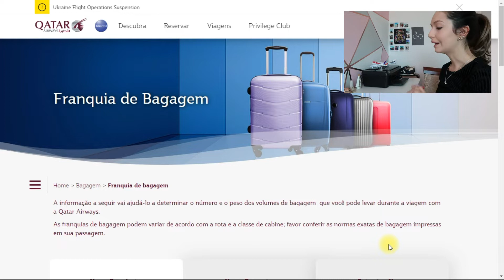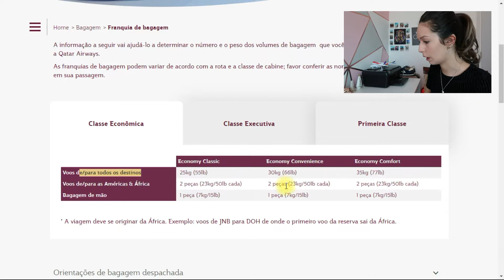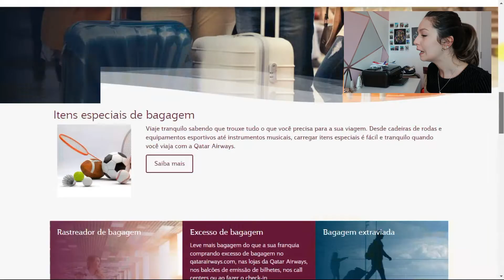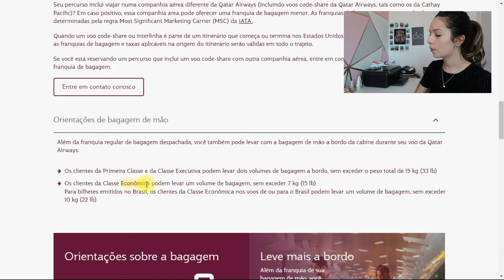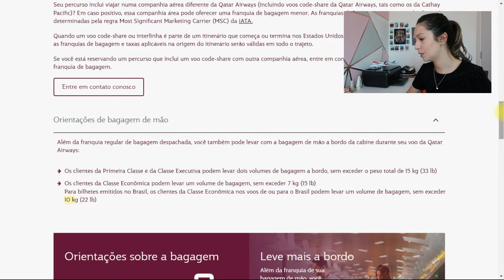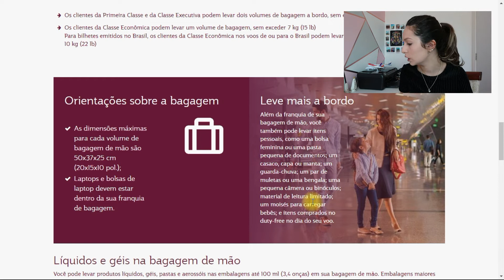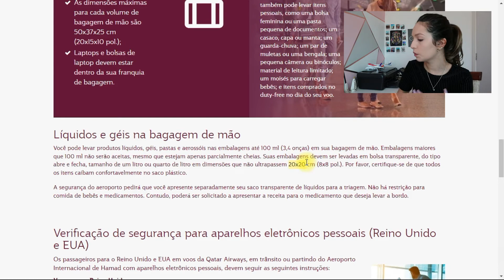REGRA DE BAGAGEM QATAR AIRWAYS | Mala de mão e despachada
Vamos entender as regras quanto a quantidade de mala que podemos levar viajando com a Qatar Airways, na classe econômica, executiva ou primeira classe. __________________________________________________

*COMPRE ITENS DE VIAGEM COMIGO*: 🛫🎒
Kit Bolsa Necessaire Organizador
Frasqueira de Viagem
Kit de Frascos para Viagem 10 peças
Balança digital para malas até 50kg
Mochila à prova d'água
Organizador de mala com 6 peças
Bolsa de viagem dobrável e esportiva
Kit Mala de bordo + frasqueira FRETE GRÁTIS
Kit com 10 Sacos a Vácuo
Travesseiro de pescoço "Eu amo viajar"
Caneca de viagem térmica
Adaptador de Tomada Universal
Mural Mapa Mundi
Bateria Portátil para carregar celular

A estrada dá tudo que você precisa
A Caminho do Atacama
1000 lugares para conhecer antes de morrer
Comer, rezar, amar
O poder do hábito
Marketing 5.0: Tecnologia para a humanidade

✈︎Venha me dar um oi e me acompanhe no Instagram

*SOBRE O CANAL*: Meu nome é Bruna Benazzi, e aqui no canal você encontrará vídeos com dicas para a SUA PRIMEIRA VIAGEM DE AVIÃO, além de poder assistir também vídeos a respeito de viagens e turismo em geral. Você receberá toda a orientação possível para que você tenha uma viagem tranquila, sem erros e possa aproveitar ao máximo!